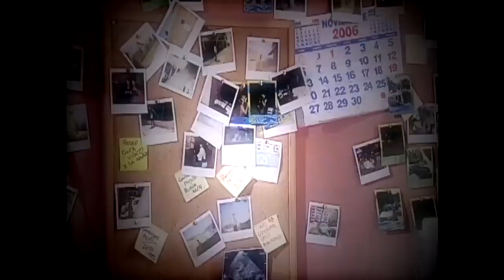Floribella Chile: Fede sufre un accidente (Penúltimo capítulo, 105)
Florencia González (Mariana Derderián), es una joven de 20 años llena de sueños que perdió a su madre siendo muy pequeña y fue criada por Titina Ramos (Ximena Rivas), una peluquera de barrio quien la cuidó como si fuera su hija. Los mejores amigos de Florencia son Coke (Mario Horton), Bata (Matías Oviedo), Lily (María José Urzúa) y Nata (Isabel Ruiz), con quienes sueña llegar a los grandes escenarios. Pero su vida cambiará radicalmente cuando entre a trabajar a la casa de la familia Fritzenwalden como asistente de la institutriz Greta Fassbinder (Gloria Münchmeyer), quien está a cargo de seis niños que acaban de perder a sus padres.
Florencia caerá rendida ante Federico (Cristián Arriagada), el mayor de los Fritzenwalden y actual cabeza de la familia. Un joven que ha debido postergar sus sueños y sacar su lado más frío y racional para hacerse cargo de sus hermanos. Un hielo que Flor se encargará de derretir con su particular manera de ser. Una alegría que contagiará al resto de la familia y los transformará en aliados del amor que Florencia siente por Federico.
Una vez que Florencia se instala en la casa de los Fritzenwalden deberá luchar contra las intrigas de la malvada Agustina (Luz Valdivieso) y su madre María Laura Möller (Coca Guazzini) más conocida como Malala. Una fría mujer que no dudará en acercarse a la familia ante la posibilidad de casar a su hija con la fortuna de los Fritzenwalden. No obstante, Malala se enterará de que su difunto esposo le dejó la mitad de su fortuna a una hija que tuvo fuera del matrimonio. Esta revelación la hará buscar por cielo, mar y tierra a la heredera sin imaginar que es Florencia.